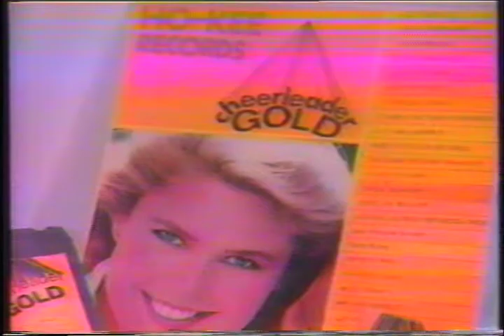Cheerleader Gold- Beyond Our Control 1982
All your favorite cheerleader hits on one deluxe Album!